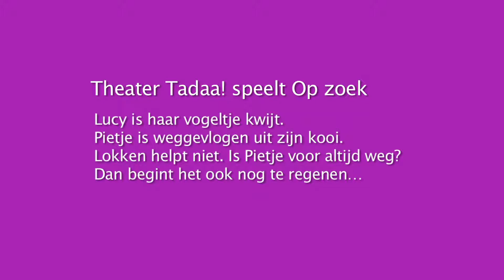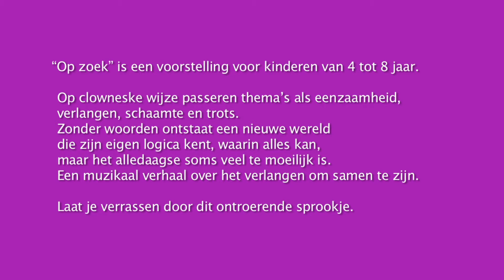Theater Tadaa! "Speelt Op Zoek"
Lucy is haar vogeltje kwijt. Pietje is weggevlogen uit zijn kooi. Lokken helpt niet.
Is Pietje voor altijd weg? Dan begint het ook nog te onweren...
 "Op zoek" is een voorstelling gemaakt voor kinderen van 4 tot 8 jaar.
Op clowneske wijze passeren thema's als eenzaamheid, verlangen, schaamte en trots.
Zonder woorden ontstaat een nieuwe wereld, die zijn eigen logica kent,
waarin alles kan, maar het alledaagse soms veel te moeilijk is.
Een verhaal over het verlangen om samen te zijn.
 Laat je verrassen door dit ontroerende sprookje.

Spel: Lotus van Beek
Livemuziek: Annelies van der Haar, klassiek gitaar en handpercussie
of Karin Koster op accordeon en handpercussie